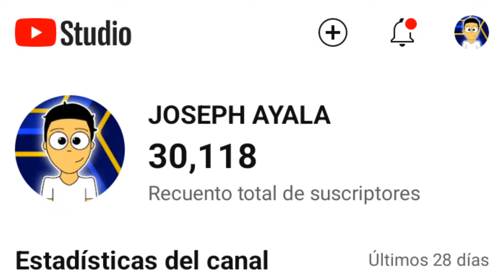VIDEO PARA MI YO DEL FUTURO...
Se que estás leyendo esto Joseph del futuro, saludo a todos en la videoreaccion...